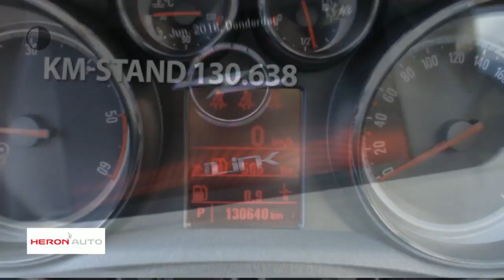Opel Mokka 1.7 CDTi 130PK AUTOMAAT/LEER/DAK/NAVI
Gem. verbruik: 5,0 l/100km
Verbruik stad: 6,0 l/100km
Verbruik snelweg: 4,0 l/100km
Emissie: 139,0 g/km
Energielabel: G

Merk: Opel
Model: Mokka
Type: 1.7 CDTi 130PK AUTOMAAT/LEER/DAK/NAVI
Bouwjaar: 2014
Vermogen: 131 kW
Cilinderinhoud: 1.686 cc
Aantal cilinders: 4
Brandstof: diesel
Uitstootklasse: euro 5
Transmissie: automatisch
Gewicht (leeg): 1.362 kg
Max trekgewicht: 1.200 kg
Carrosserievorm: suv (5 drs)
Kleur: wit

Accessoires:
* 3-spaaks lederen stuurwiel
* 18'' lichtmetalen velgen, 5-spaaks, Midnight Silver
* 230-Volt aansluiting aan achterzijde middenconsole
* Anti Blokkeer Systeem (ABS)
* Armsteun achter met 2 bekerhouders
* Armsteun bestuurdersstoel
* Automatic Light Control (ALC)
* Automatisch dimmende binnenspiegel
* Automatisch grootlicht
* Bandenreparatieset
* Bodembeschermers voor en achter, zilverkleurig
* Boordcomputer
* Centrale vergrendeling met afstandsbediening
* Chromen interieuraccenten
* Chromen sierlijst over de heuplijn
* Climate control
* Cruise Control met snelheidsbegrenzer
* Dagverlichting ''Wing''
* Dakrails
* Derde hoofdsteun achterin
* Deurgrepen in carrosseriekleur met chromen strip
* Donker getinte achterste zijruiten en achterruit
* Dorpelstrips
* Electronic Climate Control (ECC), links-rechts gescheiden
* Elektrisch bedienbare en verwarmde buitenspiegels in carrosseriekleur
* Elektrisch bedienbare ramen achter
* Elektrisch bedienbare ramen voor inclusief one-touch functie bestuurderszijde
* Front-, zij- en gordijnairbags
* Halogeen koplampen
* Hill Descent Control (HDC)
* Inklapbare sleutel
* In lengterichting verstelbare passagiersstoel
* In ongelijke delen neerklapbare achterbankleuning 60/40 met armsteun
* Installatievoorziening kinderzitjes (ISOFIX) op achterbank (2x)
* Lederen bekleding 'Jasmin' icm Navigatiepakket Cosmo
* Metallic of pareleffect lak
* Mistlampen voor
* Opberglade onder passagiersstoel (vervalt i.c.m. lederen bekleding)
* Opbergruimte onder laadvloer in bagageruimte
* Parkeercamera achter
* Park Pilot (parkeersensoren voor en achter)
* Pedal Release System &#40;PRS&#41;
* Radio CD 400 met Bluetooth, USB-aansluiting en stuurwielbediening
* Regensensor
* Schuif-/kanteldak
* Sfeerverlichting 'Ambient Light'
* Snelheidsafhankelijke stuurbekrachtiging
* Stoelverwarming
* Stuurverwarming
* Trekhaak
* Uitschakelbare passagiersairbag
* Veiligheidsgordel-waarschuwingssysteem voor en achter
* Veiligheidsgordels, 3-punts, met dubbel gordelspanners voor
* Verlichte spiegels in zonneklep voor bestuurder en passagier
* Warmtewerende voorruit
* Zonnebrilhouder bestuurderszijde
Omschrijving:
Dit betreft een rijklaarprijs, dus inclusief afleverkosten en 6 maanden BOVAG, Das Welt of Audi Selectie Plus garantie. Bij ons kunt u zelf kiezen hoe u een auto afgeleverd wil hebben. Vraag naar de voorwaarden. Voor informatie over een gebruikte Volkswagen, Audi, Seat of ŠKODA  kunt u contact opnemen Met Edo Visser via 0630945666 of Eric Bot via 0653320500. Voor een gebruikte Volkswagen Bedrijfswagen kunt u contact opnemen  met Jan Verfaille 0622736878. Ofschoon wij deze website met de grootste zorg vullen, behouden wij het recht op verkeerde uitvoeringen of verkeerde uitrustingsniveaus.

Aanbieder: